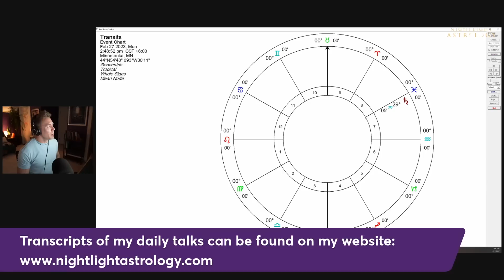Livin in the 90s: The Last Time Saturn Was in Pisces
Today we will be talking about Saturn's entrance into the sign of Pisces, which is happening this week. We'll review the last time Saturn was in Pisces and cover 25 events from that period that coincide with some of the major themes you could expect from Saturn in Pisces.